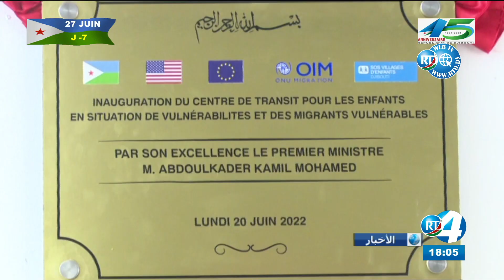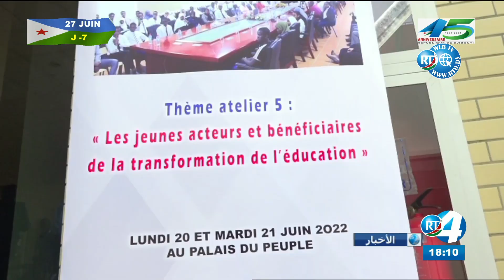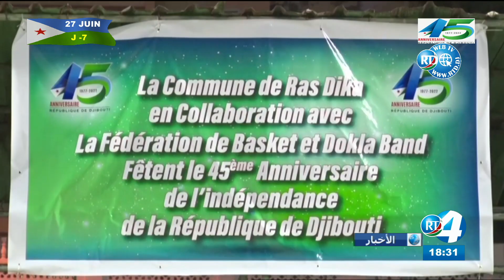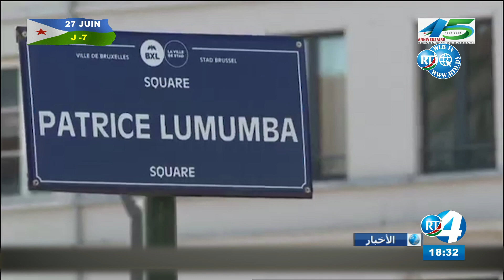Journal Arabe du 20/06/2022